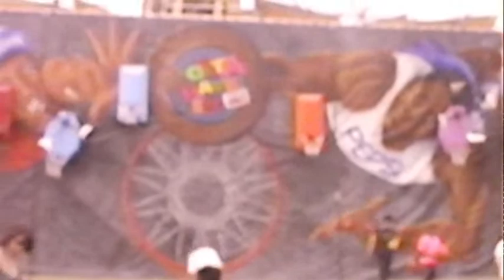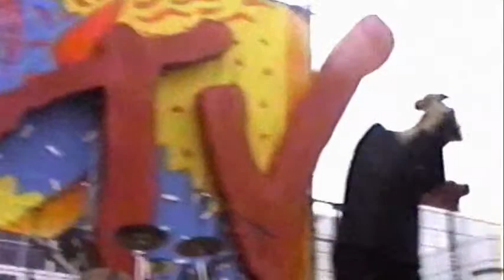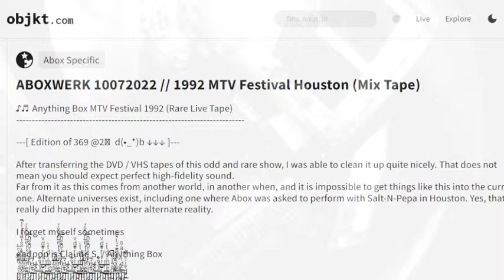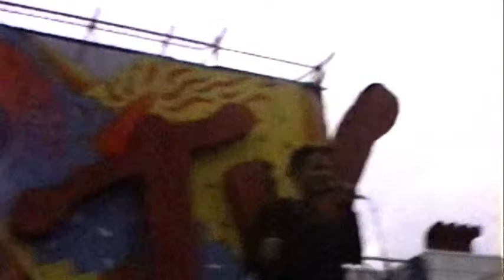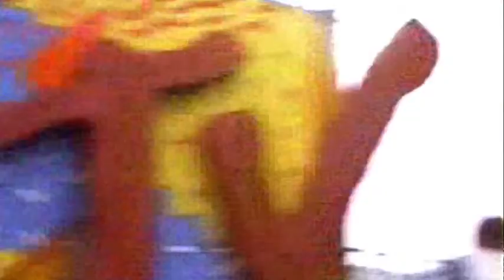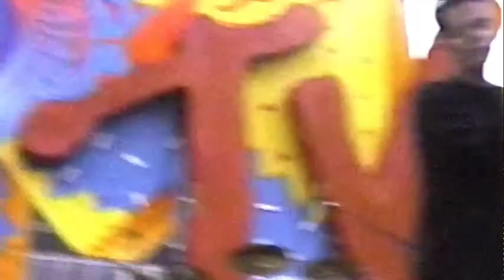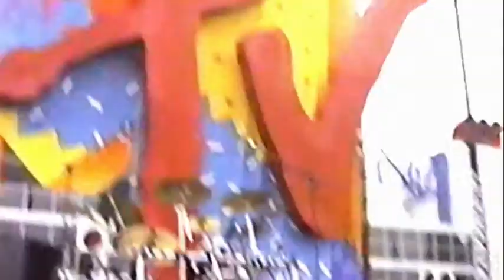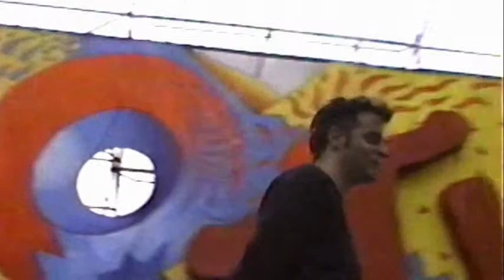Anything Box | 10072022 // PT. A // The MTV Festival of 1992 on Old Earth. Synthpop or club music?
On this stream, we will explore (together) a very rare show in Abox history, filled with drama, tattoos, Andy Warhol, and the amazing Abox fans that made it all possible. That would be YOU.

And… In case you found this by accident or the google robots led you here:

And if I may ask you a favor, once again... If you actually got this far down the post... Please leave me a like or comment as it does really help me out. And, sharing the video of course. But only if you liked it.

Give me some love will you? :D